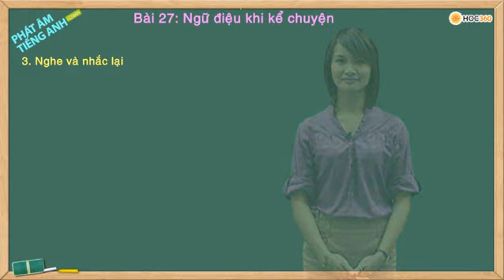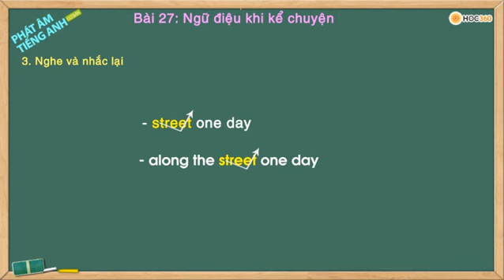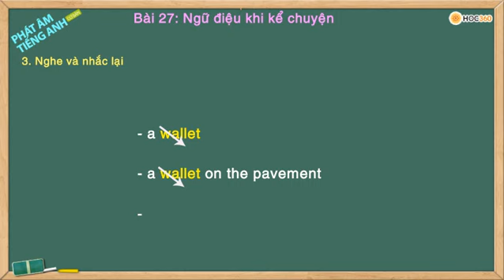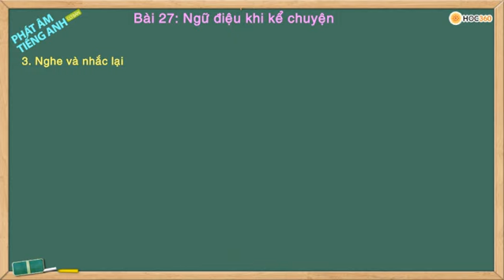Bài 27 - Ngữ điệu khi kể chuyện - p4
Nghe và nhắc lại